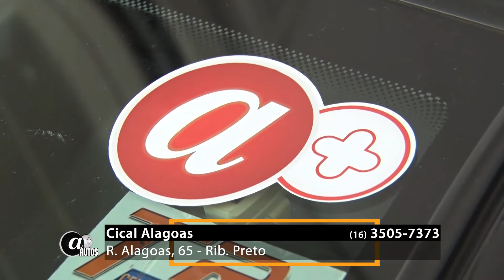CICAL ALAGOAS - FORD ECOSPORT 2017